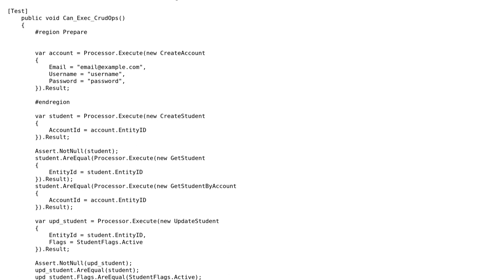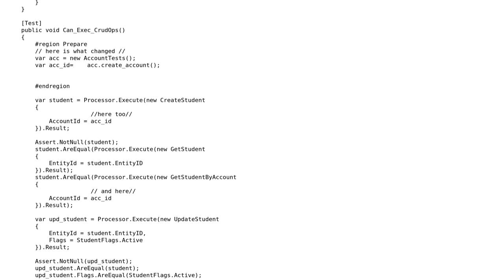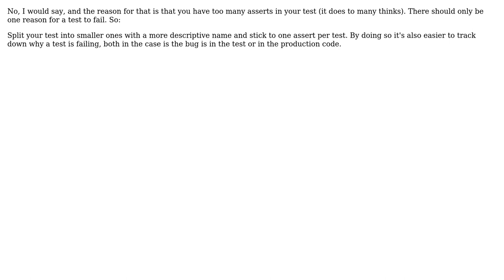Code Review: Is this good practice with unit-testing?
With thanks & praise to God, and with thanks to the many people who have made this project possible! | Content (except music & images) licensed under CC BY-SA | Music | Images & others | With thanks to user Osama user Jocke user Jamal and the Stack Exchange Network Trademarks are property of their respective owners. You are responsible for your own actions.